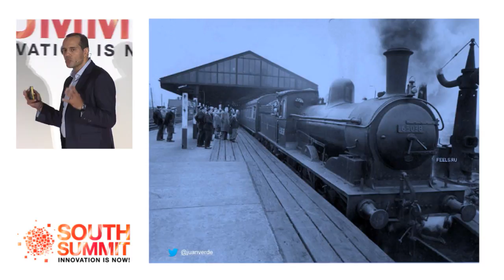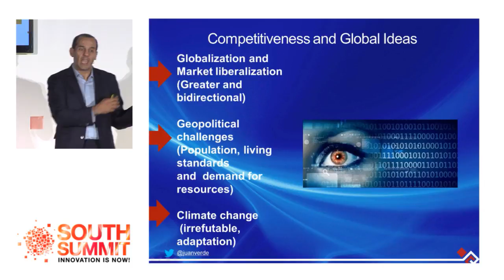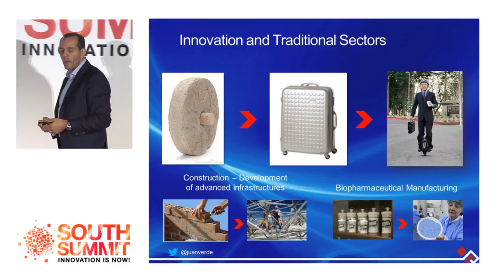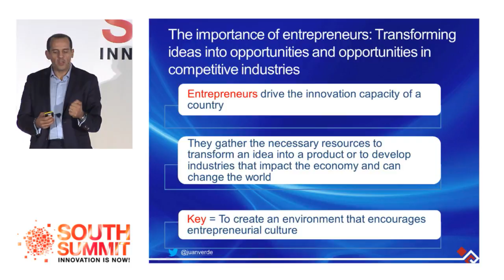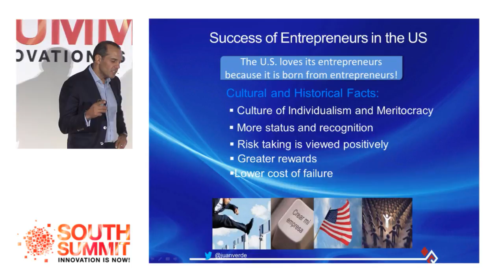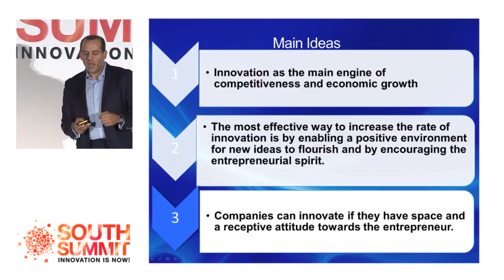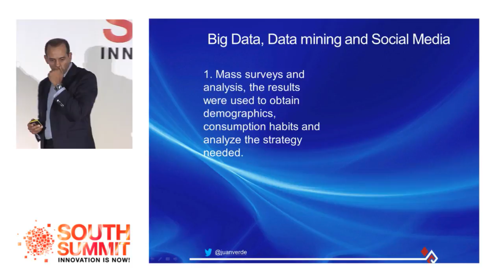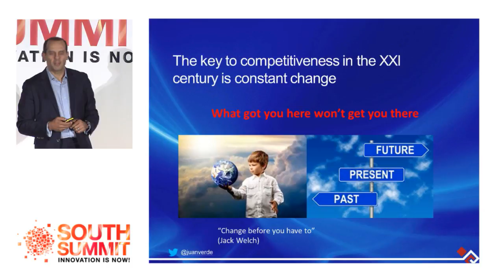SOUTH SUMMIT 2016 - Juan Verde - Big Data: The Barack Obama Case